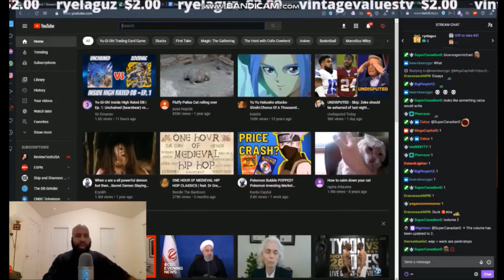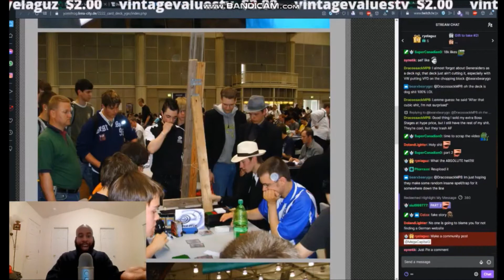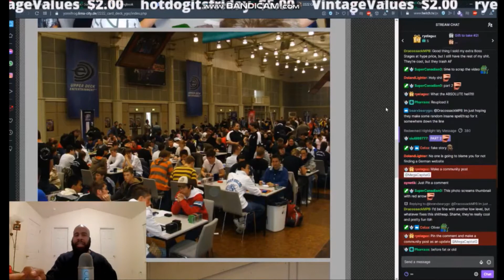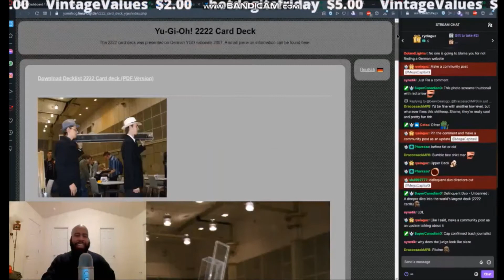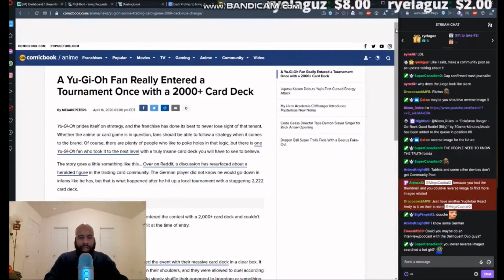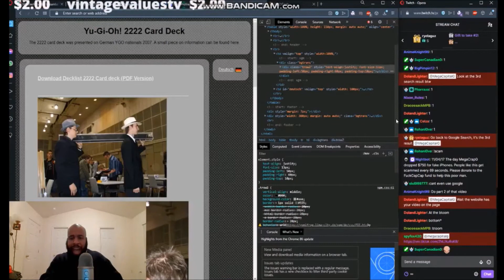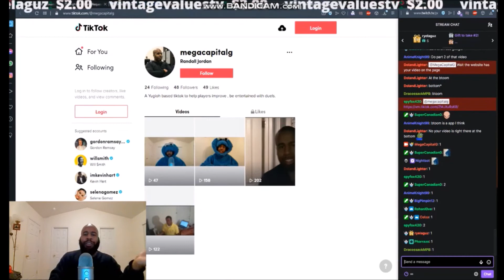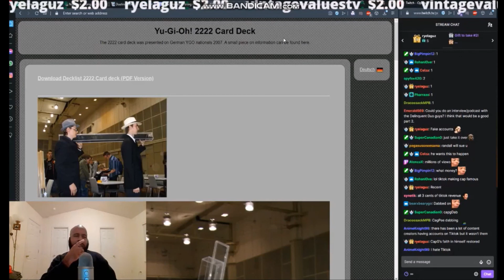Delinquent Duo - Director's Cut with MegaCapitalG (2,222 Cards)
20/11/28